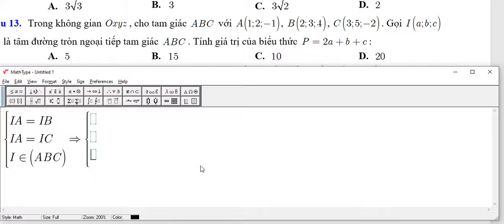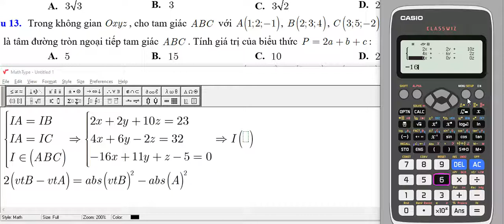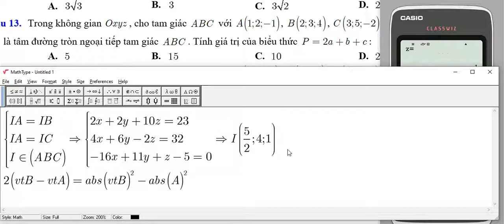Tổng Ôn Oxyz P7 Tìm tọa độ tâm đường tròn ngoại tiếp